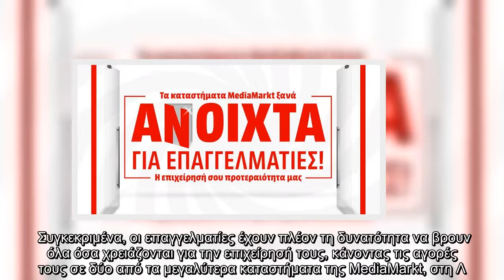Η MediaMarkt ανοίγει δύο κεντρικά καταστήματά της και υποδέχεται τους επαγγελματίες| ΕΛΛΑΔΑ | iefime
Η MediaMarkt ανοίγει δύο κεντρικά καταστήματά της και υποδέχεται τους επαγγελματίες| ΕΛΛΑΔΑ | iefimerida.gr..
 Η MediaMarktανοίγει τις πόρτες σε δύο κεντρικά καταστήματά της και υποδέχεται τους επαγγελματίες, για αγορές αποκλειστικά με τιμολόγιο, από τις 10 Δεκεμβρίου.   Συγκεκριμένα, οι επαγγελματίες έχουν πλέον τη δυνατότητα να βρουν όλα όσα χρειάζονται για την επιχείρησή τους, κάνοντας τις αγορές τους σε δύο από τα μεγαλύτερα καταστήματα της MediaMarkt, στη Λ. Συγγρού στην Αθήνα και στη Σταυρούπολη στη Θεσσαλονίκη, τηρώντας όλα τα απαραίτητα μέτρα προστασίας για την ασφάλειά τους.  ΣΧΕΤΙΚΑ ΑΡΘΡΑ   Οι Black Friday προσφορές της ημέρας σε περιμένουν στο MediaMarkt.gr  ΕΛΛΑΔΑ   23|11|2020 | 17:05   O Joern Taubert νέος CEO στην Public-MediaMarkt  ΟΙΚΟΝΟΜΙΑ   17|11|2020 | 15:50   H MediaMarkt συνεχίζει να στηρίζει την επιχειρηματικότητα και να παρέχει στους επαγγελματίες έξυπνες λύσεις που θα καλύψουν αποτελεσματικά κάθε τους ανάγκη, μέσα από μια μεγάλη γκάμα ηλεκτρικών και ηλεκτρονικών ειδών και μάλιστα στις πιο προνομιακές τιμές.    Το ωράριο λειτουργίας των καταστημάτων είναι 10:00-20:30.    ...